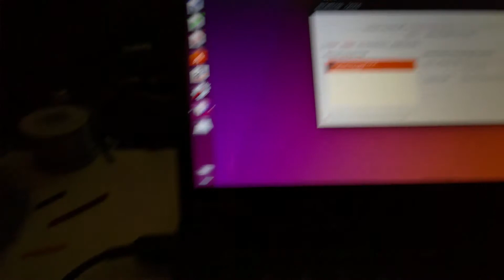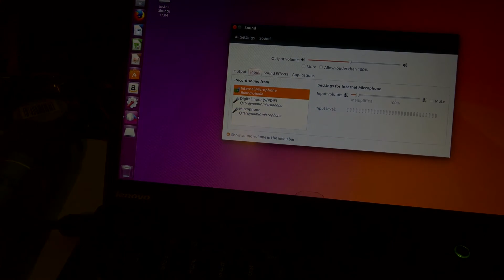Repairing the USB of the t.bone SC440 microphone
I got a slightly broken SC 440 condenser microphone and decided that some fixing was in order.

This video does not only show how to repair this particular microphone but also how to troubleshoot and repair a similar issue in other devices even without internet access with the help of a shitty multimeter.